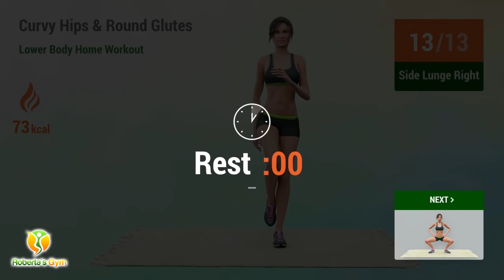CURVY HIPS & ROUND GLUTES - AT HOME WORKOUT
Do you want to get curvy hips and firm glutes? Here’s an amazing workout video just for you!

What you need to do in order to make your glutes firm and big is to perform the right set of exercises and do them everyday. Commit to a workout, like today's body-shaping video workout, and do it regularly to be able to see the results of your hard work.

When you do this workout regularly, you may expect to see results in 3-4 weeks. Again that depends of course on what body size you're starting with. But the important thing is you start right away, you do it everyday, and you train with discipline until you reach the goals you want to achieve.

TIMECODES:

00:00 Introduction
00:13 Arm Reach Lunge
01:11 Rest
01:33 Side Deep Squats
02:27 Rest
02:49 Sumo Hold
03:36 Rest
04:08 Arm Reach Lunge
05:05 Rest
05:27 Side Deep Squats
06:21 Rest
06:43 Sumo Hold
07:30 Rest
08:22 Curtsy Lunge
09:16 Rest
09:38 Side Lunge Left
10:33 Rest
10:55 Rise And Plie
11:41 Rest
12:13 Curtsy Lunge
13:07 Rest
13:29 Side Lunge Right
14:24 Rest
14:46 Rise And Plie
15:32 Rest
16:24 Donkey Kicks Left
17:19 Rest
17:41 Bridge
18:35 Rest
18:57 Bird Dog
19:55 Rest
20:17 Donkey Kicks Right
21:11 Rest
21:33 Bridge
22:27 Rest
22:49 Bird Dog
23:47 Rest
24:29 Fire Hydrant Left
25:26 Rest
25:48 Kick Back Left
26:43 Rest
27:05 Leg Pulls
27:59 Rest
28:21 Fire Hydrant Right
29:18 Rest
29:40 Kick Back Right
30:35 Rest
30:57 Leg Pulls